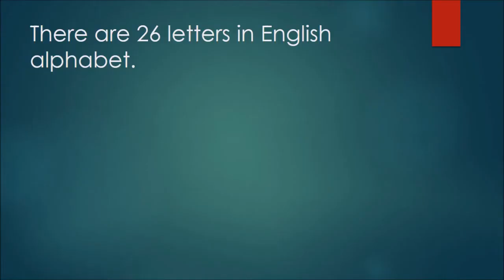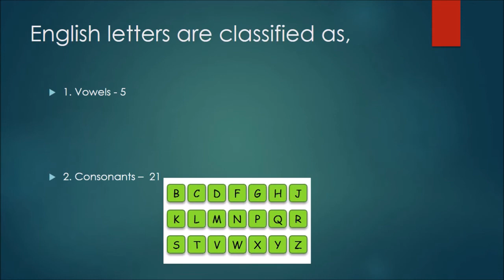English Alphabet, Consonants and Vowels Explained in Kannada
Letters of the English alphabet that represent vowels: a, e, i, o, u, and sometimes y. CONSONANTS: A consonant is a speech sound made by partially or completely blocking the flow of air through the mouth (using the lips, teeth, tongue, and palate).

ಕನ್ನಡದಲ್ಲಿ ವಾಕ್ಯ ರಚನೆ ಮಾಡಿ
Make sentences in Kannada